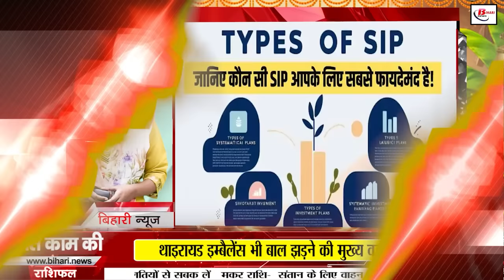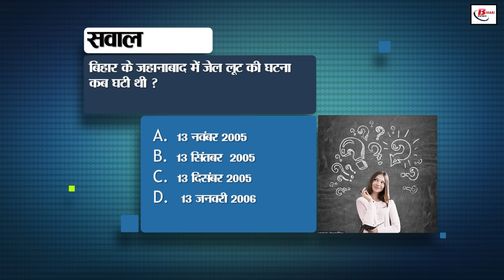Bihar news live of 8th November 2024.Suryoday timing in bihar,Women's Asian Hockey Champions Trophy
Bihar news live of 8th November 2024.Land survey in Bihar,Chhath parv suryoday timing bihar, arghya,weather of bihar,CM Nitish Kumar, Sharda Sinha, Women's Asian Hockey Champions Trophy
1. Chhath Puja concludes today
The devotees will offer prayers to the rising sun
Devotees will flock to the Ghats
The four-day long grand festival Chhath will conclude today by offering prayers to the rising sun. Last day, a huge crowd was seen at Chhath Ghats. where there was hustle bustle and an atmosphere of worship with Chhath songs all around.. Now on the fourth day. on Kartik Shukla Saptami... Arghya will be offered to the rising sun. The devotees will gather at the same place where they had offered Arghya in the evening of Shashthi... Before sunrise, the devotees will enter the water of a river, pond or artificial pond... and will do penance... and will remember Lord Bhaskar... As soon as the redness of sunrise is seen... the devotees will offer Arghya to the Sun... and express their gratitude to him... After this, the devotees will return home, take prasad and break the fast... thereby concluding this four-day grand festival... The sunrise time of some major cities is as follows... Bhagalpur 6:14, Darbhanga 6:18, Muzaffarpur 6:20, Patna 6:21, Buxar 6:26.

2. Recruitment for executive posts in IDBI Bank

You can apply till 16th November

Go to idbibank.in and apply

3. CM celebrated Chhath festival with family

Offered Arghya to Lord Bhaskar

Prayed for the happiness and prosperity of the state

4. Bihar Kokila merged into Panchtatva

Last rites with state honors

Son Anshuman Sinha broke down while lighting the funeral pyre

5. Tourists coming to Rajgir should note

Nature Safari and Zoo Safari closed today

Will remain closed in view of the great festival Chhath

6. Nitish government in action mode

Details of employees appointed on contract sought

Building construction department sent letter to engineers

7. Now report of mid-day meal on e-education portal

Instruction to upload report till 15th November

Reasons for not preparing food will also have to be given

8. Bihar will become a developed state by 2047!

Government is preparing a vision document

20 years roadmap for development

9. Has a wrong challan been issued?

You don't need to panic
This is how you can appeal

10. Women's Asian Hockey Champions Trophy

Plan to monitor crowd with drones
Security will be in 4 layers, police patrolling increased

11. Engineering University's new order
Semester exams will no longer be held at home centres
Semester exams will now be held in other districts

12. Prime Minister Internship Scheme
Last date for application is 10 November
Apply at pminternship.mca.gov.in

13. Two special trains will run after Chhath Mahaparva

14. 40 inch statue found during excavation in Jamui
Wave of happiness in the village after finding the statue
Villagers said - Chhathi Maiya has incarnated

15. Easy tips to save laptop battery
These tips will be useful in increasing battery life
Laptop battery will be saved in these 5 ways

16. Weather will remain dry in all districts of Bihar
From today Temperature will gradually fall

Cold will be felt as the temperature falls

17. 5 children drowned in Son river during Chhath Puja

2 died in the accident, search for one continues

Police is investigating the matter

18. 12 new courses will soon be approved in NOU

The university has deposited the required fees

Courses will be approved within 20 days!

19. Pappu Yadav gets threat again

Threat again from Lawrence gang

Threat message came on PA's WhatsApp

20. Chirag Paswan claims

Results of by-elections will be one-sided

'NDA wins four seats in Bihar'

21. Ruckus over Tejashwi's poster

Arvind Singh raises questions on poster

'Nobody becomes CM by putting up posters'

22. India-South Africa T20I series starts today

India's aim is to continue its excellent performance in T20I

South Africa ready to settle scores

23. Today's date is recorded in India's history for many reasons

24. How many types of SIPs are there?

Which one should you invest in?
Know about 5 different SIPs

25. Indian stock market fell on Thursday

Sensex closed with a decline of 836 points

Nifty also saw a huge decline

26. National Testing Agency announced

Age limit not applicable in JEE Main 2025

It will be necessary to follow other conditions

27. Prashant Kishore lashed out at RJD and BJP

'RJD's focus is not on education and development'

Major allegation also made on BJP candidate